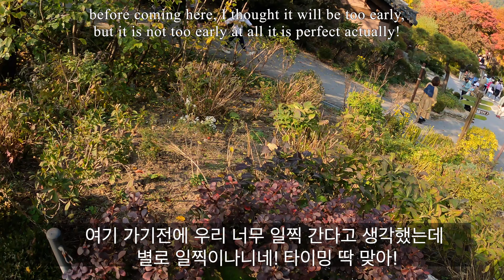[한국여행] 가을에 꼭 가봐야하는 경기도 여행 | 아침고요수목원 & 드라마촬영장 🍂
안녕하세요.
이번 여행은 가을에 꼭 가봐야하는 경기도 여행입니다.
첫 목적지는 잣향기푸른마을에서 잣두부 만들기 체험도 하고
방금 만든 잣두부를 직접 먹어보니깐 따뜻하면서도 고소한 맛이 정말 맛있었어요.
두번째 목적지인 아침고요수목원에 가면서 "너무 일찍 아닌가?" 라고 생각했지만
지금 딱! 단풍보기 정말 좋은 시간이었어요.
가을 정말 좋아하는데 단풍의 컬러가 너무 아름답고 예뻐요 +__+
가을 경기도의 모습을 영상에서 확인하세요~ 고고~!

[Korea Travel] Korean TV show followed us to Gapyeong! | 🍂 Autumn beauty in Korea!

hello guys! Autumn has finally come to Korea and it is so beautiful you do not want to miss it! This time we visited Gapyeong  (city in one hour distance from Seoul in Gyeonggi province) with other content creators in Korea and even a Korean TV show 생생정보 from KBS has joined us for the trip!

We visited the Tofu village where we made our own pine tofu and also went to a popular K-drama filming location -  garden of morning calm for the fall foliage!